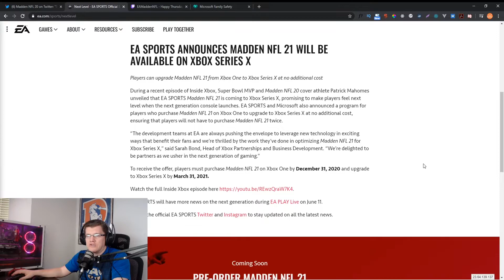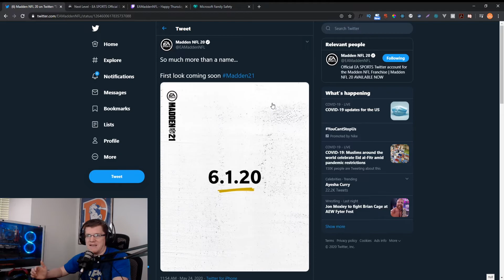MADDEN 21 FIRST LOOK! Coming Soon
The official Twitter account for EA Madden NFL tweeted that on June 1st we will get another look at Madden 21. What do you think they mean by "So much more than a name"? What features do you hope to see in Madden 21?